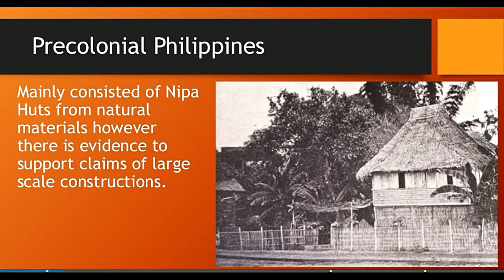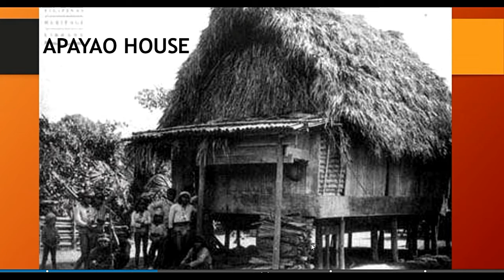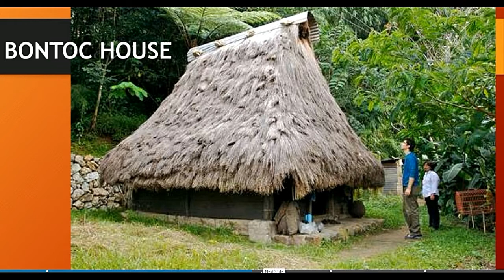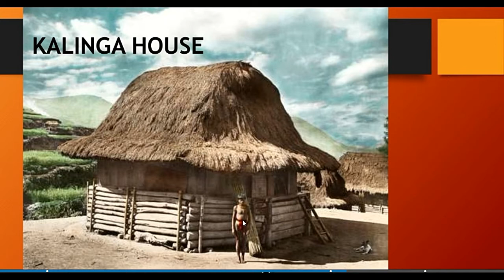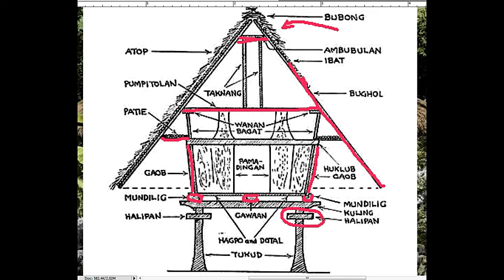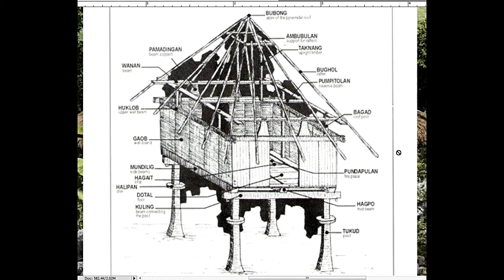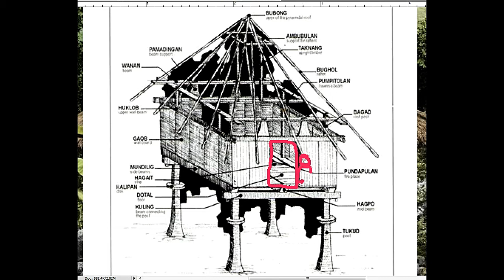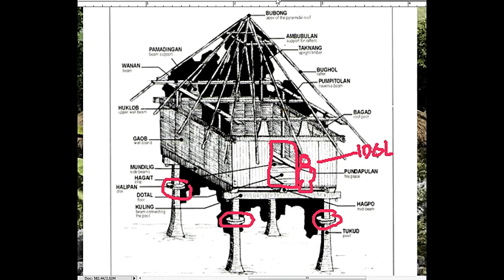HIST4 PHILIPPINE ARCHITECTURE LESSON 3 THE IFUGAO HOUSE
FEATURING THE IFUGAO HOUSE AND OTHER PRE SPANISH ARCHITECTURE IN THE PHILIPPINES.